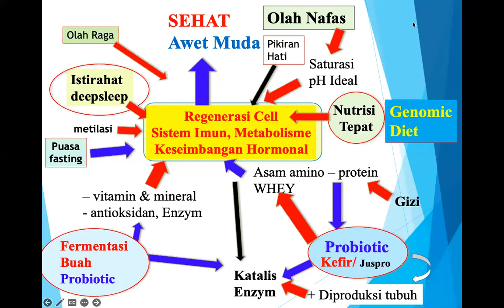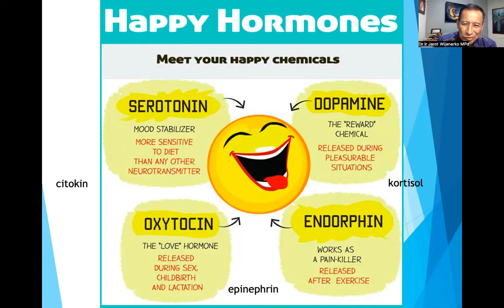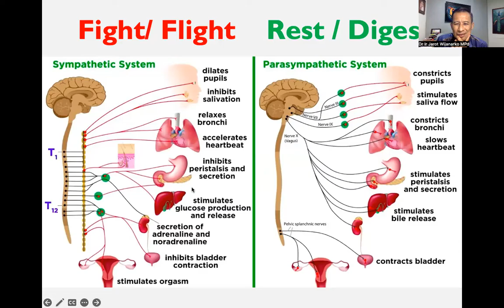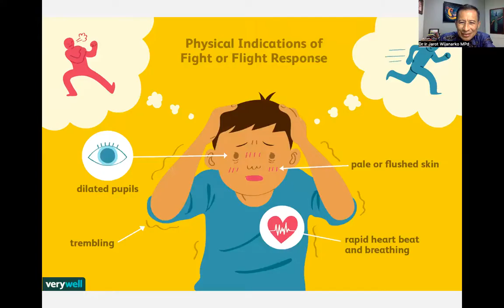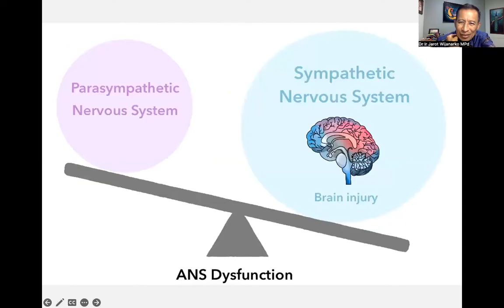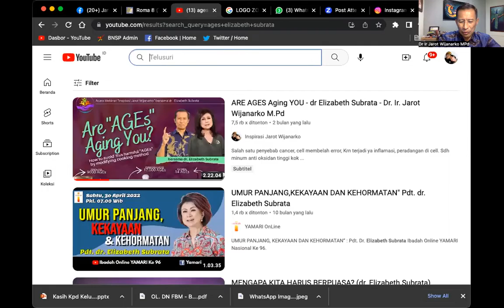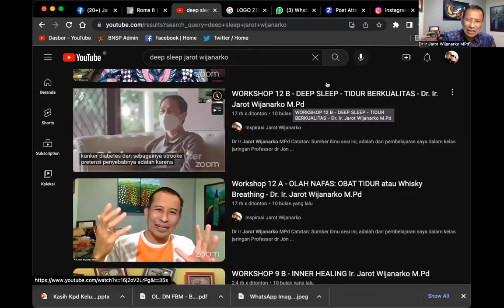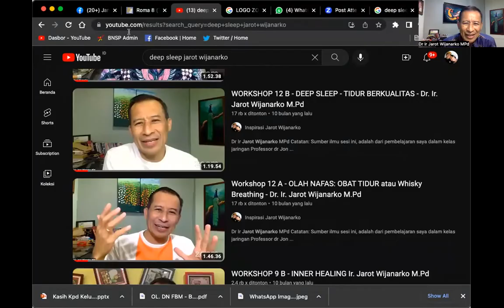WORKSHOP 2M - Perjalanan Kesembuhan - Dr. Ir. Jarot Wijanarko M.Pd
MODUL 2M - Perjalanan Kesembuhan -  Ir Jarot Wijanarko MPd